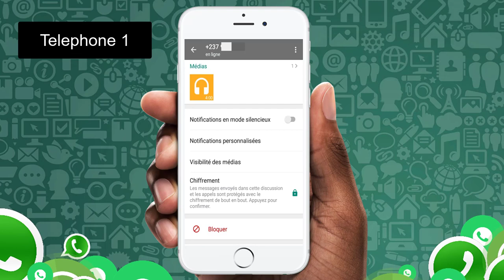Cacher son numero sur WhatsApp (en 30 secondes)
Comment cacher son numero sur WhatsApp / Comment cacher son numéro de téléphone sur whatsapp

Yo! Aujourd'hui, comme tu le vois au titre on va parler de Comment cacher son numéro sur WhatsApp ou comment cacher son numéro de téléphone sur whatsapp. Suis juste la vidéo; c'est très simple!

Maintenant que tu sais comment cacher son numero sur WhatsApp /comment cacher son numéro de téléphone sur whatsapp, alors tu jouis d'un nouvel anonymat sur Whatsapp.